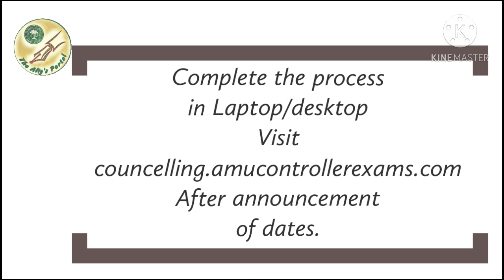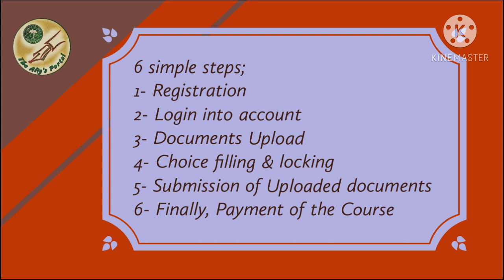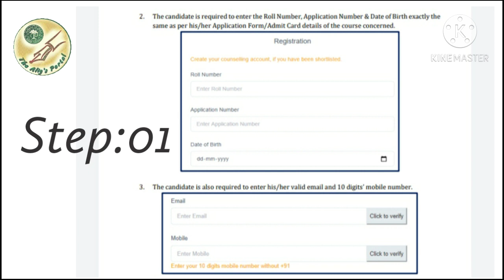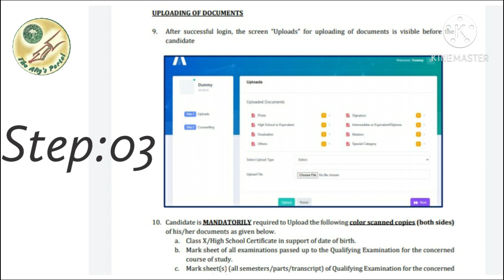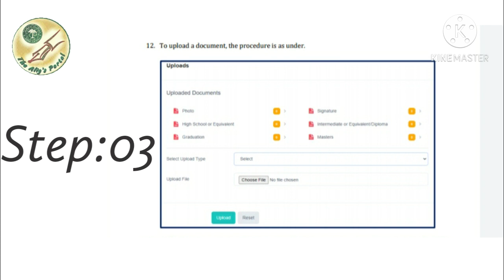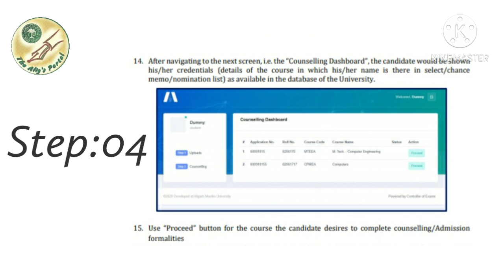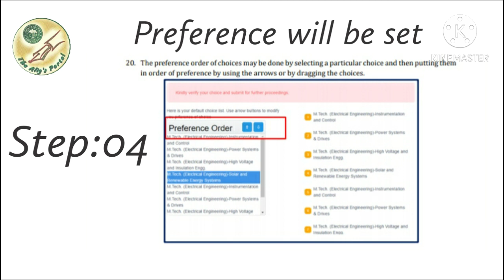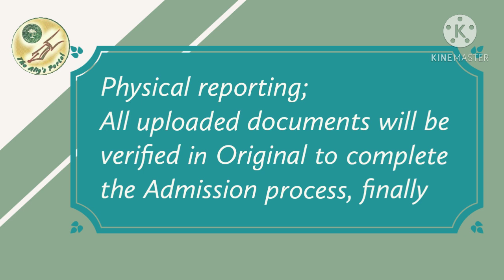How to Complete the process | Online Counseling-cum-admission | Aligarh Muslim University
This video is about the Complete procedure & guidelines for Taking admission in AMU under this new way ie Online Admission/Councelling

Hope you find it informative, if still anyone have any kind of difficulty, doubt and need clarification, please let us know!!